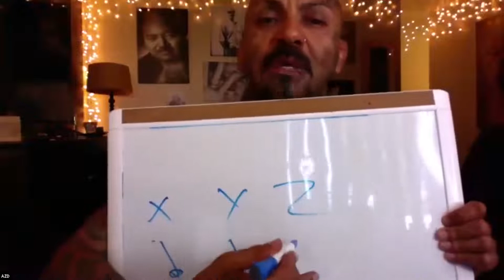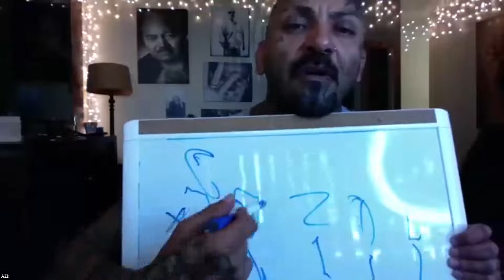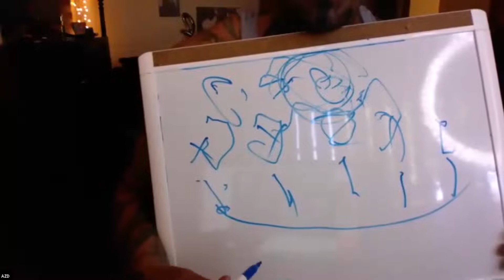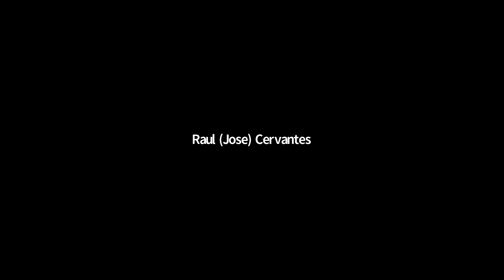Just Follow the Plan, and Everything Will Be Yours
Check out The Lion's Den, Arash's #1 program about communication and the mind

About this video:

There are a lot of whiners out there who like to complain about what they lack in life. It’s true that they’re not having a lot of success, but what they fail to realize is that they have to WORK to get the girl and the career and the money. The universe isn’t going to hand them their dreams on a silver platter just because they have a loud and annoying voice.

On the other hand, men who put their noses to the grindstone and really live out their moral code to the fullest become absolute magnets for success.

It’s not magic or luck.

It’s just fact.